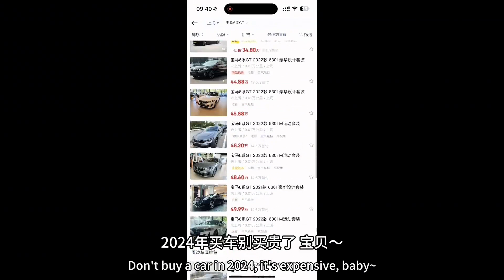花46.8万，你会入手这台2005年上牌的丰田兰德酷路泽吗？